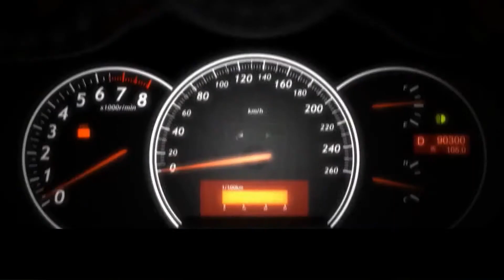Dubai Police Supercars | Supercar Dubai Police Patrol | Dubai Police Cars Collection